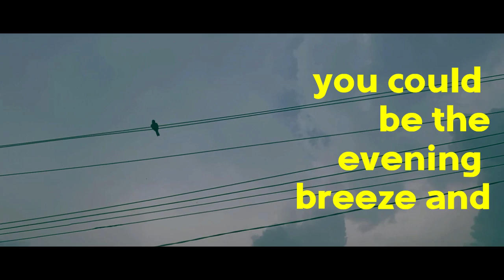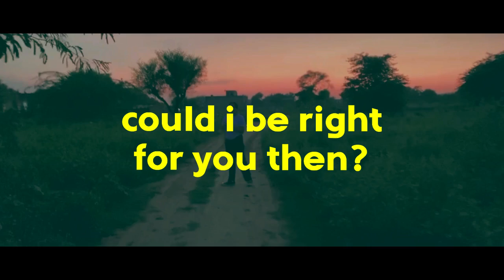some song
i really did not know what to name this so i guess it is some song i wrote ( but it is not just some song )….i love it dearly though:)

𝄞⨾𓍢ִ໋♬⋆.˚𝄢ᡣ 𝄞⨾𓍢ִ໋♬⋆.˚𝄢ᡣ𐭩 𐭩 𝄞⨾𓍢ִ໋♬⋆.˚𝄢ᡣ𐭩 𝄞⨾𓍢ִ໋♬⋆.˚𝄢ᡣ𐭩

tell me how y’all like it
AND ALSO